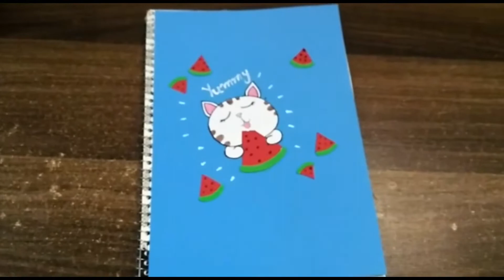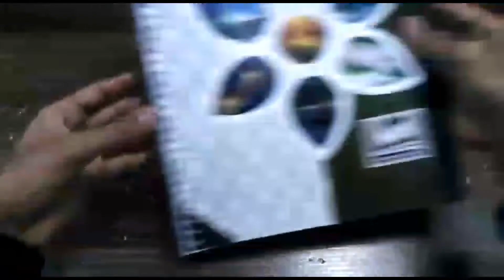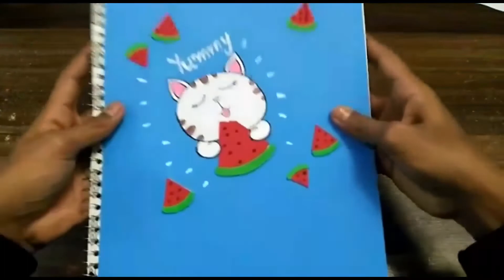NOTEBOOK COVER DECORATING IDEA 📘📗📕📙 | CUTE NOTEBOOK | TODAY WITH ME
A very cute notebook decorated by us. You can gift this to anyone as an amazing gift. I hope you guys enjoyed the video.